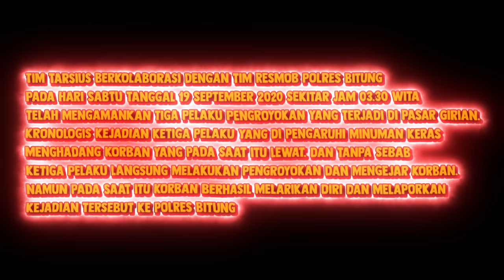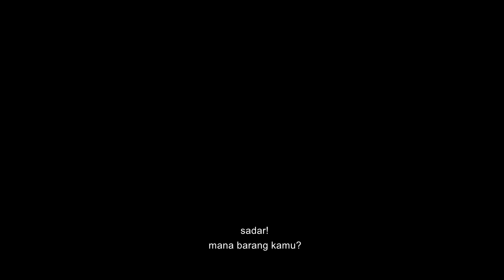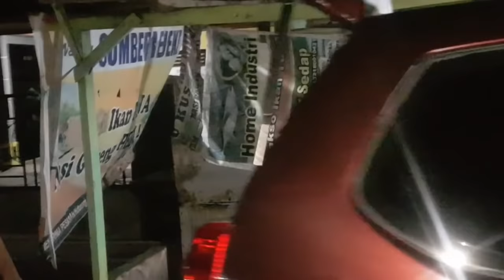LAKUKAN PENG4NIAYAAN DAN PENG4NCAMAN DENGAN SAJ4M,PREMAN PASAR DICIDUK TEAM TARSIUS❗❗❗